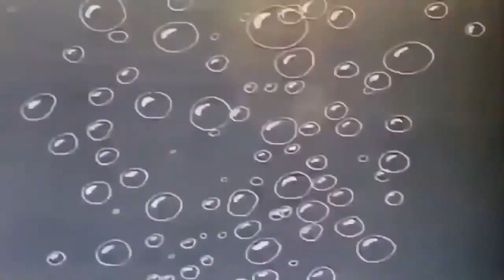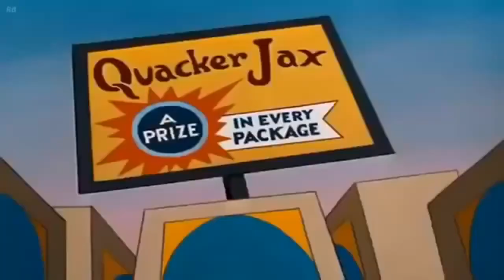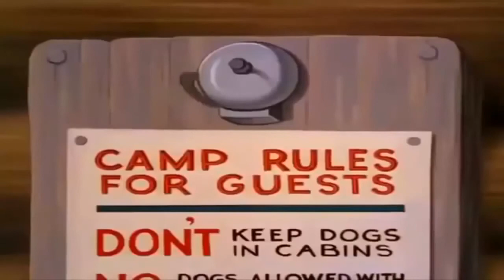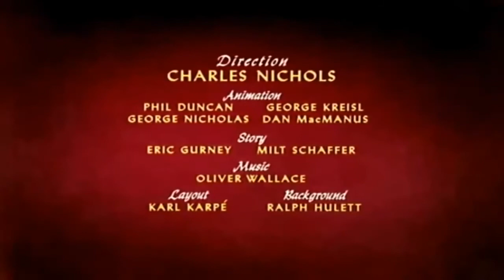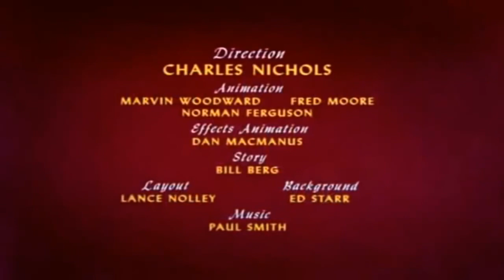NEW Donald Duck Funny Cartoons Full Episode 2017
Donald Duck is a cartoon character created in 1934 at Walt Disney Productions. Donald is an anthropomorphic white duck with a yellow-orange bill, legs, and feet. He typically wears a sailor shirt and cap with a bow tie. Donald is most famous for his semi-intelligible speech and his mischievous and temperamental personality. Along with his friend Mickey Mouse, Donald is one of the most popular Disney characters and was included in TV Guide's list of the 50 greatest cartoon characters of all time in 2002. He has appeared in more films than any other Disney character, and is the most published comic book character in the world outside of the superhero genre.